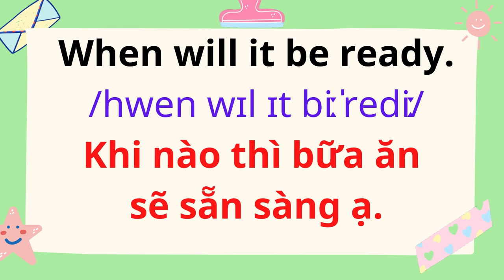English for Parents and Kids |Talk with me baby | 14 Wash your hands before dinner.